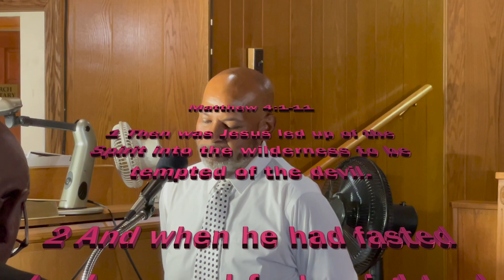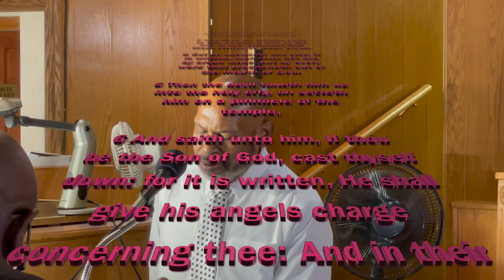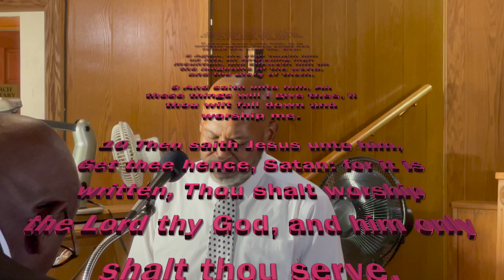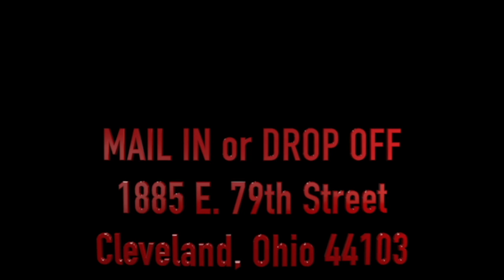Gethsemane Baptist Church. Cleveland, Ohio. 080822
Reverend Richard T. Parker-Pastor
Guest Speaker: Deacon Jeff White
Matthew 4:1-11   Text: "God's Love Letter"